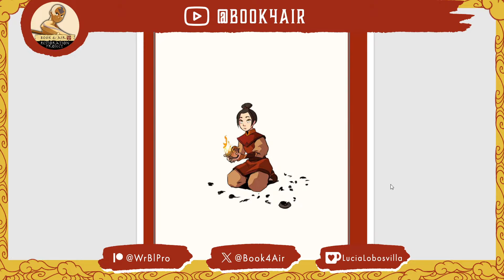Azula in the Spirit Temple - LIVE Reading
Showrunners:
Ryoma Ishizuka
Lucía Lobosvilla

Voice Directors:
Lucía Lobosvilla
Anthony Rodriguez

Composers:
James A Reilly

Assistant Head Audio Engineer:
Sam Gabriel

Line Placement:
Grant Corvin
Sam Gabriel
Ryoma Ishizuka

Mixing Engineers:
Janice Acevedo

Mastering:
Kim Morton

Special Thanks:
Book 4 Restoration Project Team
Dark Horse Comics
Nickelodeon
Gene Luen Yang
Gurihiru
Aaron Ehasz
Bryan Konietzko
Michael Dante DiMartino
Dave Roman
Kevin Coppa
Baby Lion Turtle
Dave
Pokejedservo
Madgod

Art Team:
Rick Orange
Melp*
Vago
Alison Turjancik
Depre

Voice Cast

Aang - Ryoma Ishizuka
Katara - Stephanie Pines
Zuko - Cade Watts
Toph - Kauthar Harrak-Sharif
Sokka - Grant Corvin
Appa/Momo - Josh Lee

Extras (Walla)